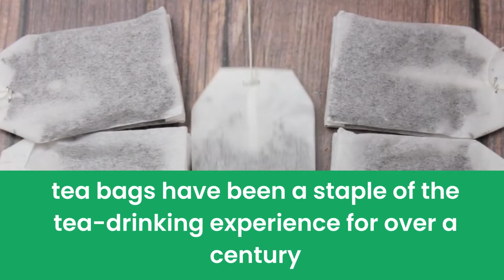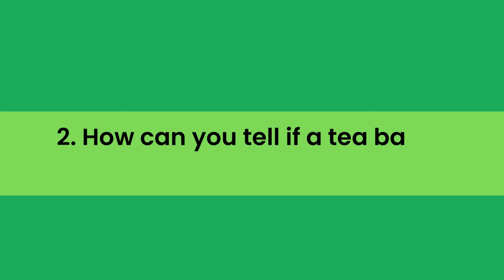Can a tea bag be reused?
Tea is one of the most popular beverages in the world, and tea bags have been a staple of the tea-drinking experience for over a century. Though their origins are somewhat unclear, it is generally believed that tea bags were first invented in China in the early 1900s. At that time, tea was typically sold in loose form, and many people found the process of brewing loose tea to be cumbersome and messy.
As a result, some enterprising individual came up with the idea of using small bags of tea leaves, which could be easily brewed in hot water. This innovation quickly caught on, and within a few years, tea bags had become an essential part of the global tea trade. Today, they are used by millions of people around the world every day. Thanks to their convenience and ease of use, tea bags have helped to make enjoying a cup of tea simpler than ever before.

In the full blog post we have written on our website, we have done hours of research, and divided the topic into the following areas.

Number 1.  What is the environmental impact of tea bags?
Number 2.  How can you tell if a tea bag is reusable or not?
Number 3.   What are some ways to reuse old tea bags?
Number 4.   Are there any benefits to reusing tea bags?
Number 5.  Are there any disadvantages to reusing a tea bag?
Number 6.   How do you dispose of used tea bags properly?

And some related matters.
As I mentioned before, we go into much detail in our blog post about the above topic.
The blog article is more than a thousand words! and we dive into each of the above topics, covering many more questions around them.
Just click the link below and you can read all about the research we have done on this topic.
See you inside the blog post and let us know if you have any more questions in the comments below!
Have a great day! And thank you for checking out Talk Leisure dot com!